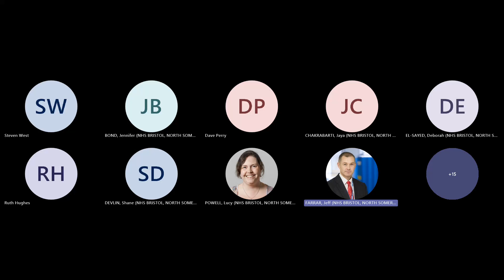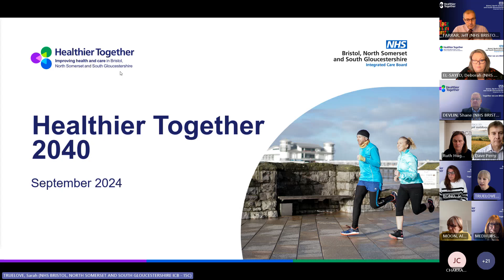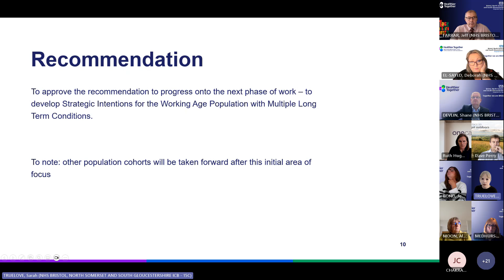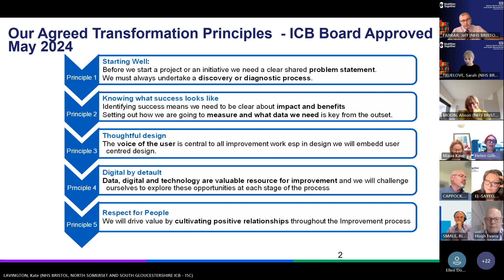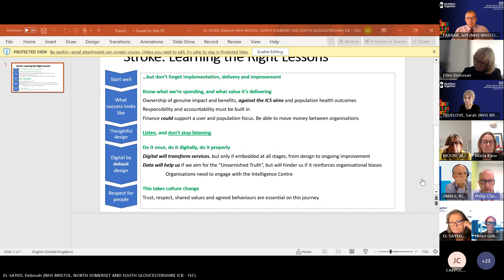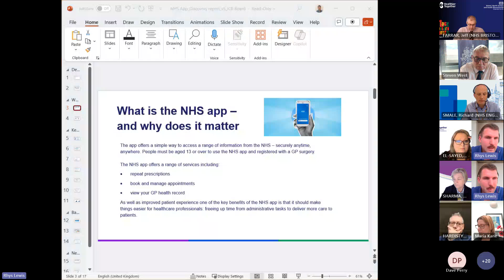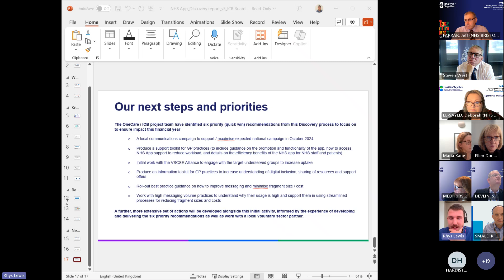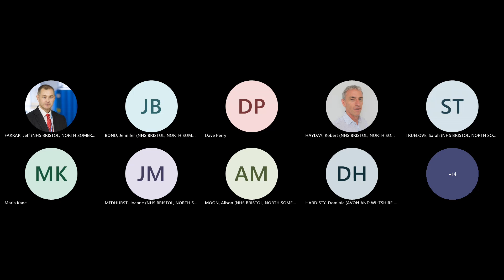Bristol, North Somerset and South Gloucestershire ICB Board Meeting - October 2024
The Bristol, North Somerset and South Gloucestershire Integrated Care Board Board Meeting was held remotely on Microsoft Teams, 3 October 2024.

You can find out more about the meeting, including board papers, on our

ICB Board agenda time stamps

Item 5: 00:02:00

Item 6.1: 00:13:00

Item 6.2: 00:44:00

Item 6.3: 01:16:00

Item 6.4: 01:36:00

Break

Item 6.5: 01:54:00

Item 6.6: 01:56:00

Item 7.1: 01:57:00

Item 7.2: 02:04:00

Item 7.3: 02:12:00

Item 7.4: 02:19:00

Item 7.5: No discussion

Item 8: 02:23:00

Item 9: 02:31:00